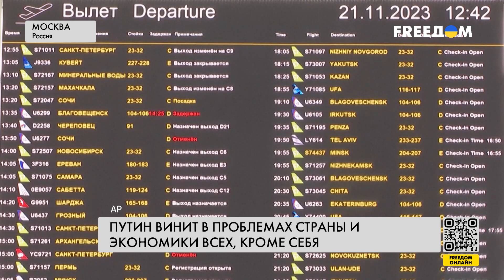❗️❗️Инфляционное давление в РФ растет. Путин во всем винит россиян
"Это с нами испортили отношения": так Путин объяснил международную изоляцию России. Отрицает он и эффект санкций, которые ввели в отношении Москвы союзники Киева. По версии российского президента, ограничения благотворно влияют на экономику федерации. С ним вряд ли согласны россияне, которые стоят в очередях за яйцами или пассажиры российских авиарейсов. Виновным во всех проблемах диктатор назначает кого угодно, только не себя. Больше подробностей – в сюжете.